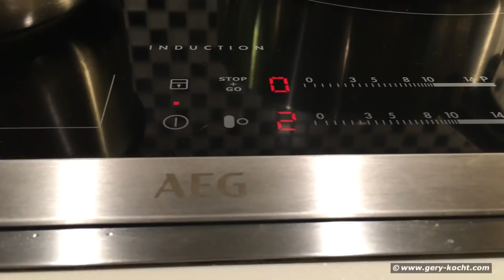Geschnetzeltes mit Champignons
Ein sehr schnelles Gericht, gesunde schnelle Küche ohne Zusatzstoffe. Egal ob man Huhn, Rind, Kalb, Lamm oder Schwein nimmt, anschwitzen, Gemüsefond oder Kalbsjus dazu und schon ist es fertig!

Kocht es nach und lasst es Euch schmecken!

Was koche ich heute?

unter: Meine Rezepte

📓 DAS BESTE KOCHBUCH LOCKER LÄSSIG LECKER KOMBIDÄMPFEN VON UNSEREM LIEBEN FREUND MARKUS GRILLENBERGER FINDEST DU

Wenn du über die Links etwas kaufst, bekomme ich eine kleine Provision, ohne dass sich der Preis für dich ändert. Es ist nur eine weitere Möglichkeit mich und meinen Kanal zu unterstützen um weiterhin gratis Videos für dich zu erstellen. Vielen Dank für deine Unterstützung.